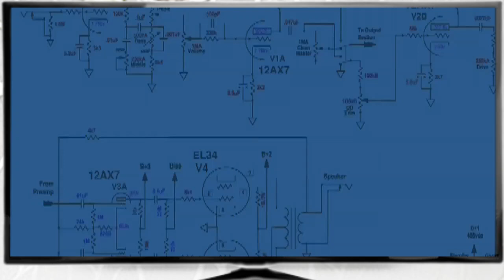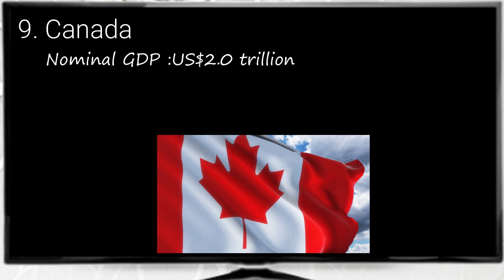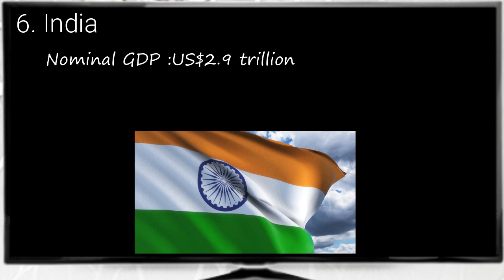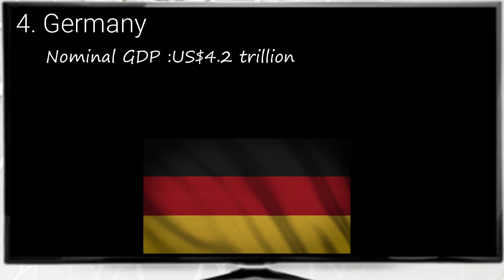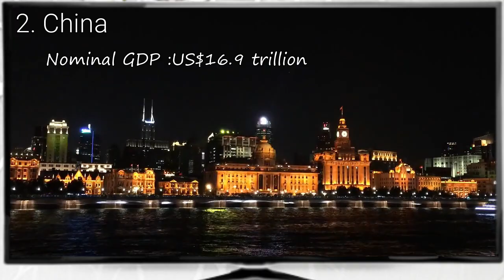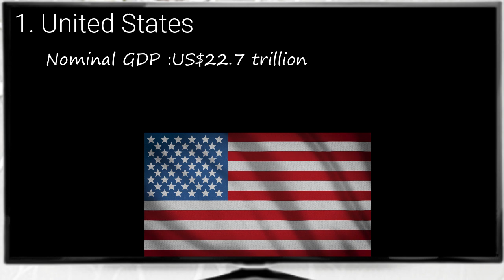Top 10 Largest Economies In The World By Nominal GDP 2022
Gross Domestic Product (GDP) is used to provide a snapshot of a country’s monetary market value of all final goods and services that the country has made during a specific period. GDP helps to provide a country’s economy using expenditures, production, and incomes.

GDP of a nation is an estimate of the total value of all the goods and services it produced throughout a specific period (usually done a quarterly or a yearly). GDP can be calculated by adding up all of the money spent by consumers, businesses, and governments in a given period. It can also be calculated by adding up all of the money received by all the participants in the economy. After a lot of research on this topic, I Will reveal to you the top 10 countries that has the largest economies in the world by GDP.

10. South Korea. With estimated nominal GDP of US$1.8 trillion.
9. Canada. With estimated nominal GDP of US$2.0 trillion.
8. Italy. With estimated nominal GDP of US$2.1 trillion.
7. France. With estimated nominal GDP of US$2.9 trillion.
6. India. With estimated nominal GDP of US$2.9 trillion.
5. United Kingdom. With estimated nominal GDP of US$3.1 trillion.
4. Germany. With estimated nominal GDP of US$4.2 trillion.
3. Japan. With estimated nominal GDP of US$5.1 trillion.
2. China. With estimated nominal GDP of US$16.9 trillion.
1. United States. With estimated nominal GDP of US$22.7 trillion.

What are your views on the topic? We will be happy to hear from you. See you in my next Video.